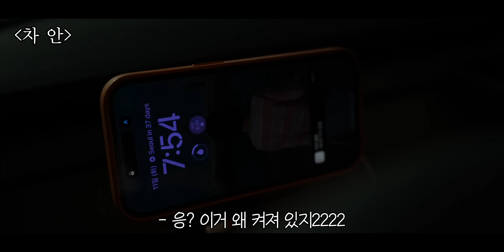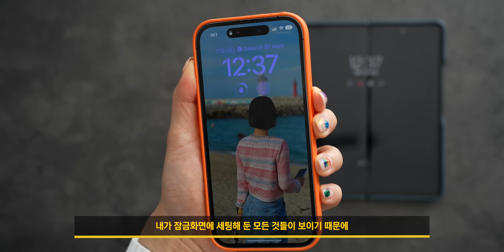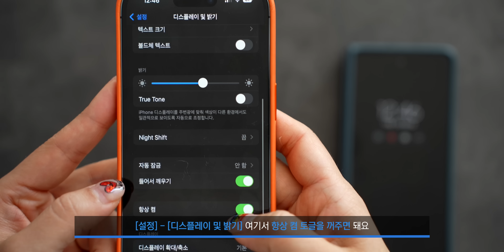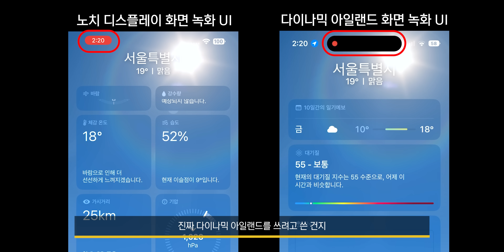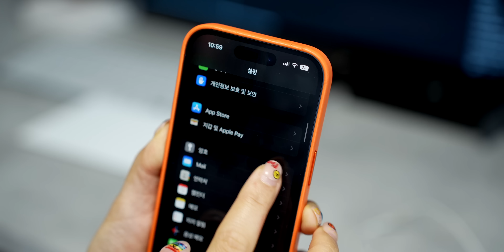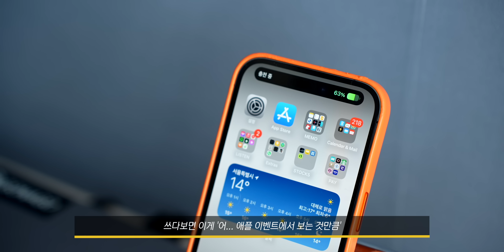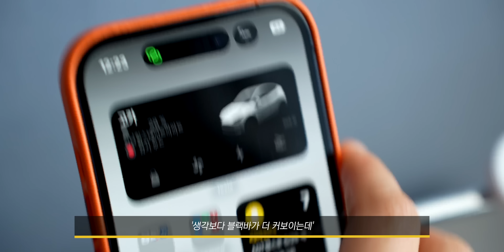아이폰14 프로 다 좋은데, 적응 안되는 3가지 기능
나만 촌스럽게 적응 안되는거야...?